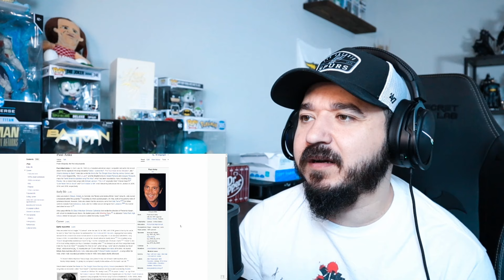PAUL ANKA - Put Your Head On My Shoulder | FIRST TIME HEARING REACTION